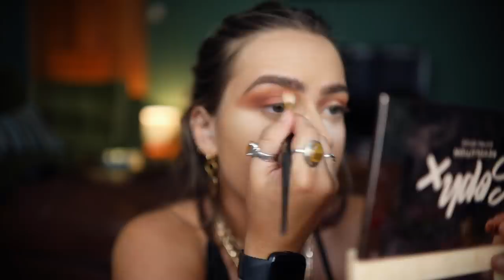HOW I WOULD LOOK AT PROM NOW! THEN VS. NOW, AFFORDABLE MAKEUP & OUTFIT! EmmasRectangle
Emmas Rectangle
Optimus Talent LTD
3-8 Bolsover Street
Fitzrovia, London,
W1W 6AB

PRODUCTS USED:

Bourjois primer

Loreal Matifying primer

NYX 'Can't stop won't stop' foundation

Loreal 'More than' concealer

Flower beauty concealer

Rimmel 'Match perfection' concealer

Soph x Revolution 'Extra spice' palette

NYX 'Epic ink' liner

Maybelline 'Lash sensational' mascara

Eyelure 'Most wanted' lashes in 'Gimme, gimme'

Loreal bronzer (similar)

A similar pink blush to Colourpop

Wet n' wild highlight

Maybelline matte ink liquid lips in 'Driver' and 'Loyalist'

Flower beauty 'Seal the deal' setting spray'